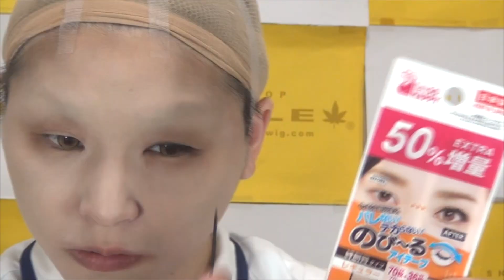みんなはこの作品を知ってるか！？【コスプレメイク編集版 】和平なごみ【アキバ冥途戦争】撮影協力 WIG SHOP-MAPLE池袋店 BTUアニメラボ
第三月曜日18時ごろから配信、ばったもん河合のコスプレメイクができるまで。
第一週に作った衣装を使います！！
今週は、メンバー河合と山下がどうしても忘れられない昨年の異色作「アキバ冥途戦争 」より、主人公、和平なごみ！！
このアニメ皆さん見ましたか？　見てください！！
絶対にしゃべりたくなること請け合いです！
この動画は生配信の模様を見やすい長さにまとめたものです
是非コメントください！！

今週もWIG SHOP-MAPLEさんにウィッグ協力いただいています！！
今回使用したMAPLEウィッグはこちら！
ウィッグ本体
ウィッグの紹介は動画内24:42ごろから！！

効果音
魔王魂
BGM